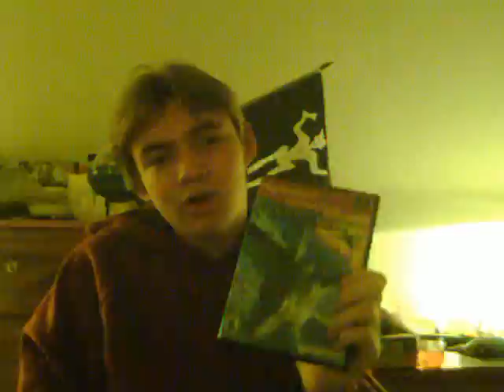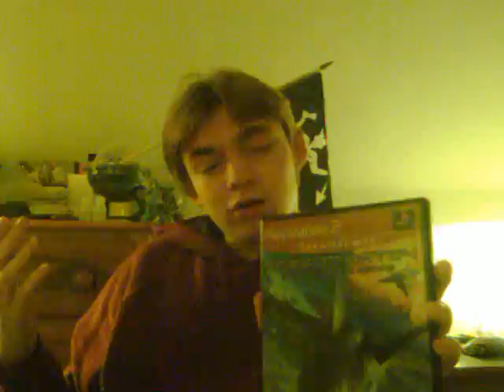I Need Your Help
Flying Games